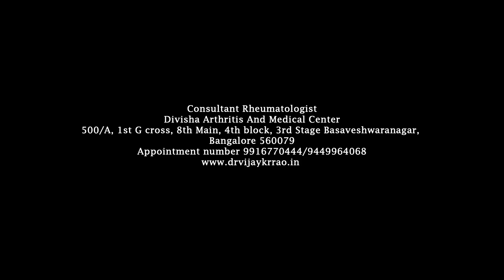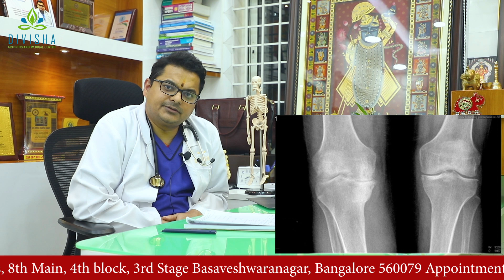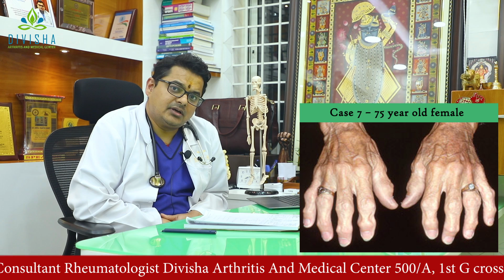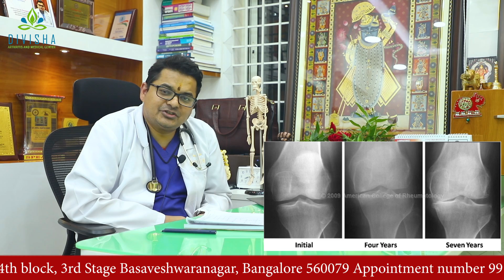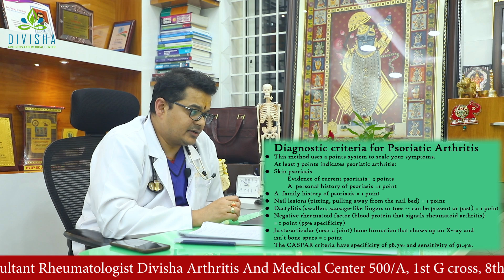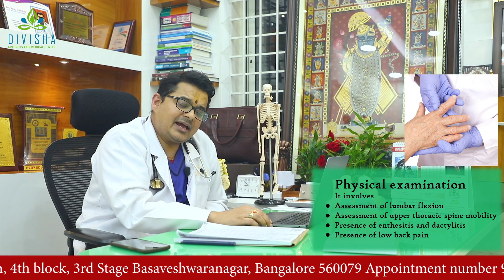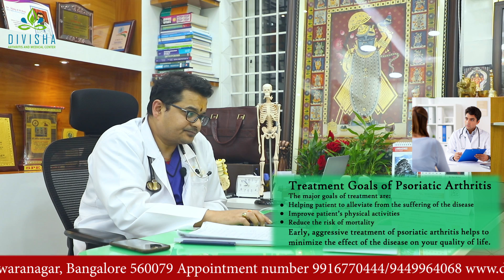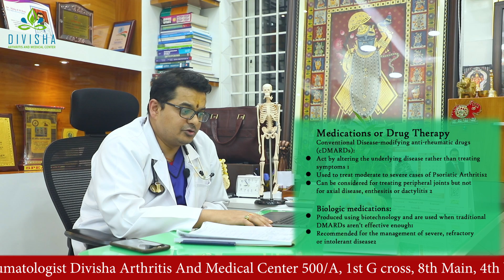Divisha Arthritis And Medical Center, Dr Vijay KR Rao, Psoriatic Arthritis.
Please watch this educational video on from Divisha Arthritis And Medical Center on an autoimmune (body's immune power not working well) condition called Psoriatic Arthritis which affects the SKIN causing rough patches with flakes, joints causing pain stiffness swelling in fingers, toes, back, neck, heel and ankles, eyes causing red painful swollen eyes called uveitis. It's treatable condition fully and does not spread from one person to another. One can lead a normal good quality life by taking timely regular treatment from a Rheumatologist who treats this disease as a whole and not just skin or joints or eyes and who is an expert in immune system diseases like psoriasis and psoriatic arthritis. Regular cardiovascular physical activity for 30 min is mandatory for this to prevent metabolic syndrome associated with this disease. Best wishes from team Divisha.